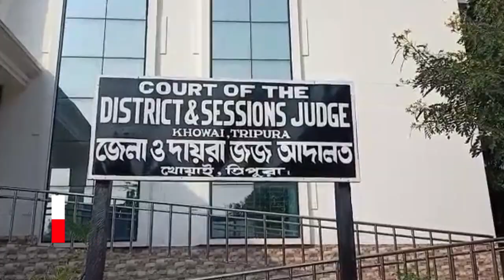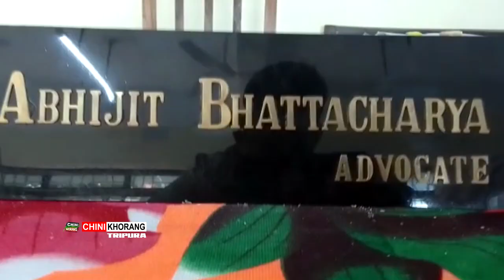Hoijak Koktwmani Bisingtwi Khowai Subash Park Hatini Ri Phalnogo Manjakha 3 Lakh Rangni Brown Sugar